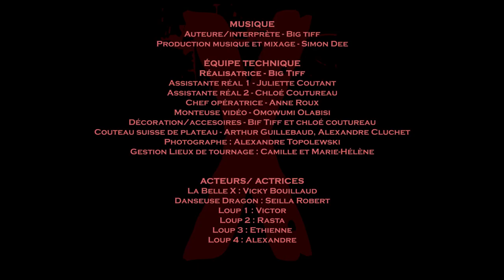La Belle X - Big Tiff ( Clip Vidéo )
La belle X - Big Tiff ( Nouvelle Chanson )
Le clip vidéo "La belle X"

Musique
Auteure / interprète : Big Tiff
Production musique et Mixage : Simon Dee

Equipe Technique
Réalisatrice : Big Tiff
Assistante Réal 1 : Juliette Coutant
Assistante Réal 2 : Chloé Coutureau
Chef opératrice : Anne Roux
Monteuse Vidéo : Omowumi Olabisi
Décoration /accessoires : Big Tiff et Chloé Coutureau
Couteau Suisse de plateau : Arthur Guillebaud
Couteau Suisse de plateau : Alexandre Cluchet
Photographe : Alexandre Topolewski
Gestion Lieux de tournage (Emmaüs, La Couronne) : Camille et Marie-Hélène

Merci à mes contributeurs Ulules et Tipeee qui ont rendu ça possible...
Jean-loup-0 , Marylinegirault, Thethinwhitedukeziggy, Agnes-adam,
Ismaël Kouhou, Magali Javel, Cygnetcommitee, Arthur-billat87,
Regine-matthys, AladdinSane, Sandrine Cz, Renard-geoffroy,
Rbndmnt, Patrick Clinckart, Emmanuelle-beaucarne , Ophelie Jacobs,
Rasta et julie, Philomène Follet, Nico Dub , Madameseverine,
Marine Vincent, Jade Rabetrano, Jea-peters, Justinemeuris,
Chantal Matthys, Jj-dejonghe1902, Vvilleret4467, Dj Bernie, Lisa D,
Anska121, Vinzmaurel, Eric Pétré

Remerciements :
Avec le soutien d’Emmaüs Angoulême, Cognac, Confolent et Les Compagnons d’Emmaüs.
 Remerciements particuliers à Camille Responsable d’Emmaüs pour son temps, sa patience et son énergie dans cette aventure.
 Madame Josiane Epaud de la mairie d’Angoulême : Section Egalité Femmes-Hommes pour la prospection et l'aide dans la recherche de figurantes .
Aux figurantes présentes durant le tournage et à l’équipe technique pour m'avoir accompagnée dans cette aventure.